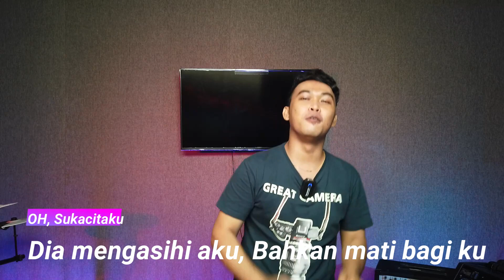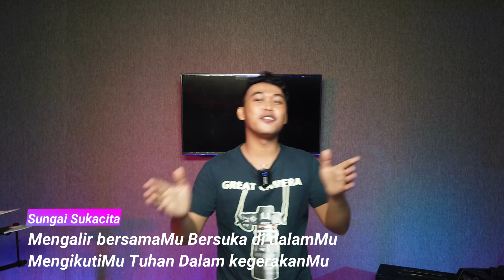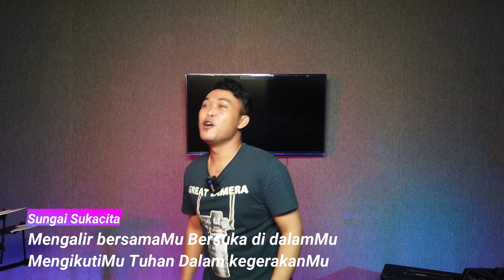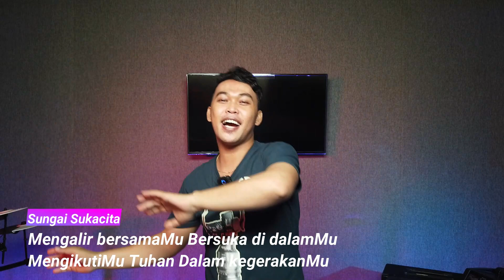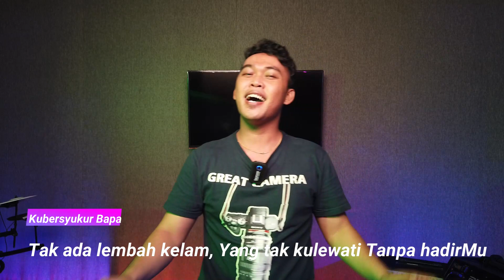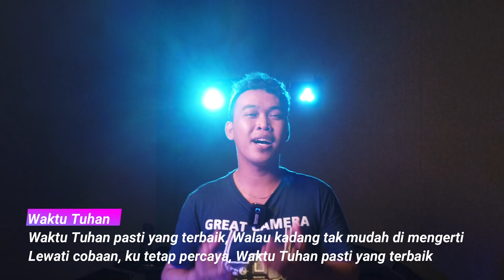Ibadah Superkids Online | 19 Juli 2020 | Hatiku Penuh dengan Firman Tuhan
Ibadah Gereja Anak Superkids GBI House of Grace
19 Juli 2020

Persembahan & Perpuluhan a/n GBI House of Grace
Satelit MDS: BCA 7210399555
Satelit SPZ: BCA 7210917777